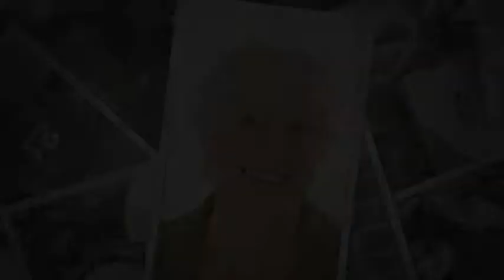For Mum 2011 2 2 Large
3 years have passed.  Who would believe it?